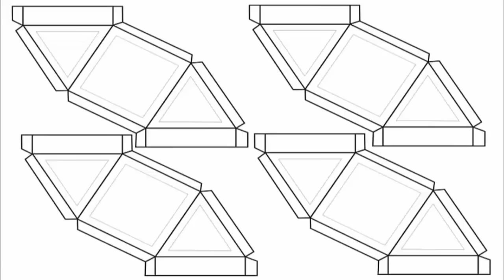Diwali Lantern | Kannada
Diwali is the Festival of Lights in India. This is the time when millions of children make their own lanterns. This is the template on an A-4 size card sheet which can be downloaded from our website. It consists of four similar units – each having a square and two triangles. Print it out on a card sheet. Then cut the four units separately. Then cut each unit along its outline. Each unit has a square and two triangles and some flaps so that they can be attached to one another. First remove the triangles and the square with a knife to make windows. Then score all the fold lines with the blunt end of a long needle. The scoring will help fold the flaps neatly. Then take translucent colored kite paper and stick them on the square and triangular windows. Upturn after sticking. This side will be exposed outside. Make four similar units. Then apply glue on their flaps. First stick two units together. Then stick the third to the first two. Slowly you will see the beautiful lantern taking shape. Finally, stick the fourth part to complete the lantern. Stick four sky-blue tassels. When the wind blows the swaying tassels look very pretty. Finally hang the lantern by a thread. Light a small torch bulb inside and then admire your lantern in the dark. We wish all our viewers a very Happy and Peaceful Diwali! This work was supported by IUCAA and Tata Trust. This film was made by Ashok Rupner TATA Trust: Education is one of the key focus areas for Tata Trusts, aiming towards enabling access of quality education to the underprivileged population in India. To facilitate quality in teaching and learning of Science education through workshops, capacity building and resource creation, Tata Trusts have been supporting Muktangan Vigyan Shodhika (MVS), IUCAA's Children’s Science Centre, since inception. To know more about other initiatives of Tata Trusts, please